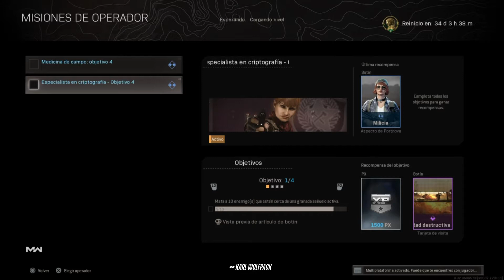Call of Duty: Warzone: Las Misiones de Portnova, parte 1.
Jugando solo en Saqueo (Plunder) y a veces en Matarreyes cuando esta habilitado. No tengo el Cold War, lo siento Treyarch.

Compre muy tarde el pase de batalla de la temporada 2, no estaba muy convencido de comprarlo después de lo que paso en la primer temporada con muchos bugs en la parte que corresponde a las misiones de los operadores. Después del nivel 50, me anime a comprar el pase de batalla y ver como se comportaba el juego con respecto a estos logros.

00:00 Misión 1.
10:47 Misión 2.